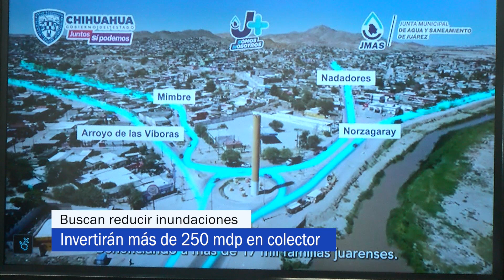Se invertirán más de 250 mdp en colector Norzagaray para reducir inundaciones